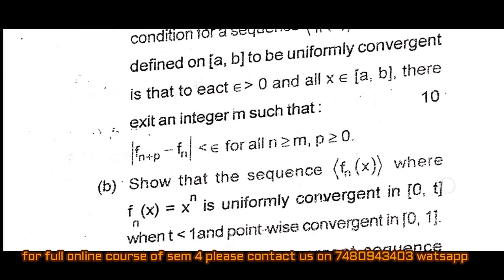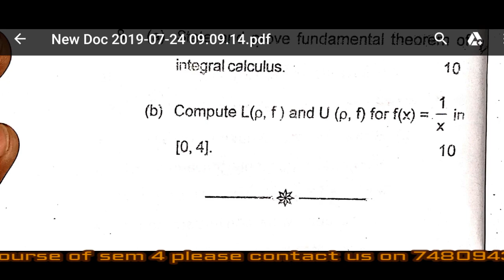Riemann integral vbu sem 4 session 2015 2018 question pape2 Copy